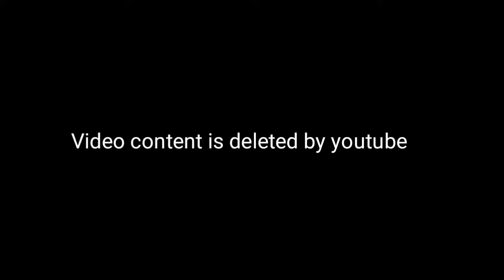RESHMA NIWAS 2 - Short Hindi horror comedy movie//Saharsa City Boys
This is a self created short movie created by us only for fun and joy.we have made this by a simple smartphone galaxy j7 and edited by kinemaster app.this is very simple you can also do this.all my friends have entered on YouTube ,when you are coming ?